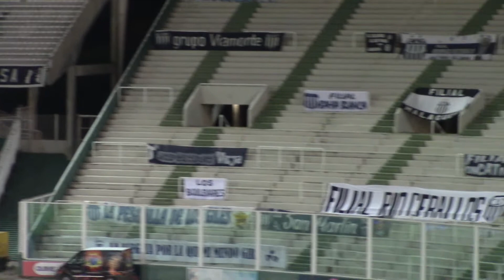TRAPOS Y BANDERAS TALLERES KEMPES 2021